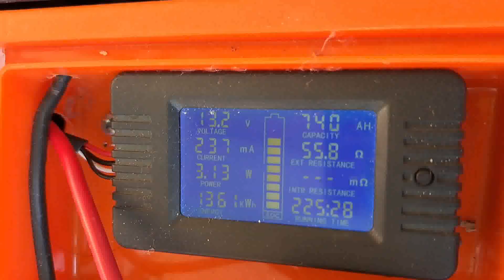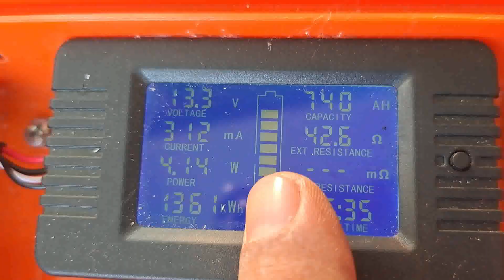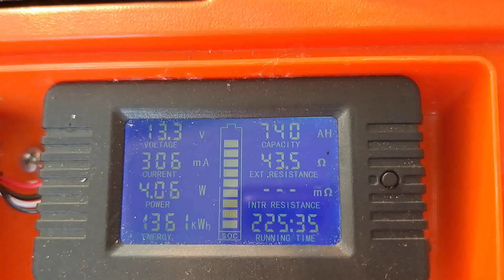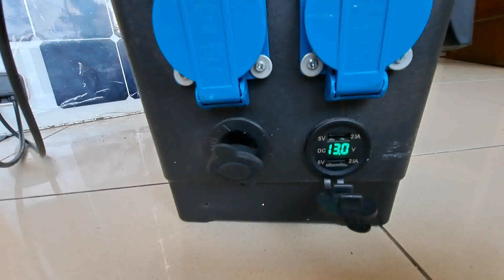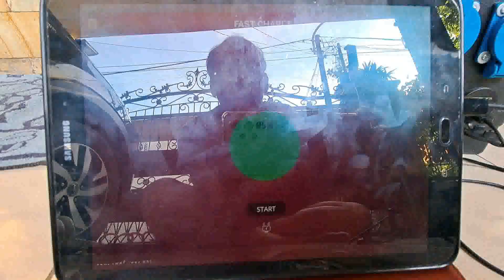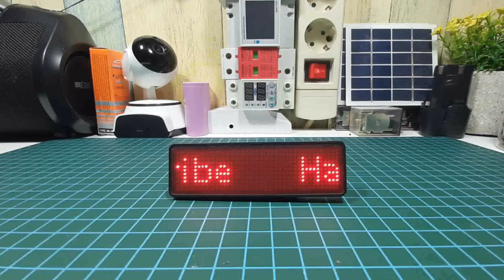Merakit Power Box tenaga matahari | GENSET TANPA BBM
Semoga bermanfaat.